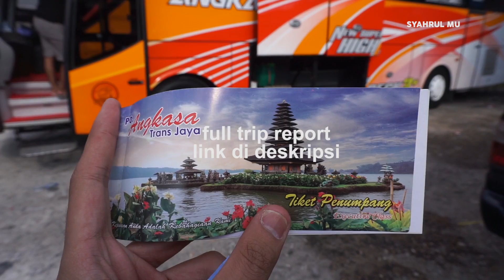BIKIN KAGET! Awalnya Diremehkan, Bus Ini Tak Terduga LARINYA -PANTURACE-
Video bus trip kali ini dikejutkan oleh aksi bis yang secara tak terduga sebelumnya. Padahal kami sempat meremehkan bis tersebut karena tampilannya. Memberi kami pelajaran jangan melihat sesuatu dari tampilanya saja. Seperti apa aksinya? tonton hingga selesai
Direkam dari kabin Angkasa Trans Jaya.

video bus
restu mulya
angkasa trans jaya
bis banter
pantura jatim
bus siluman
bus
bis